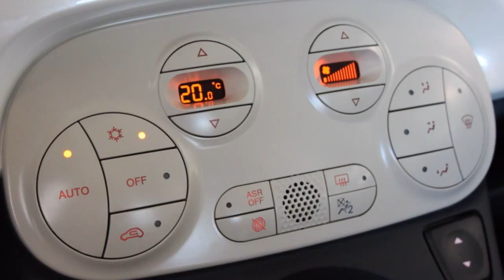Fiat 500 1.2 69pk Lounge